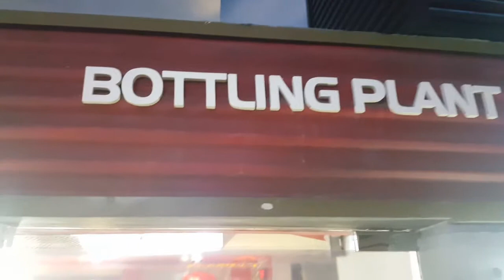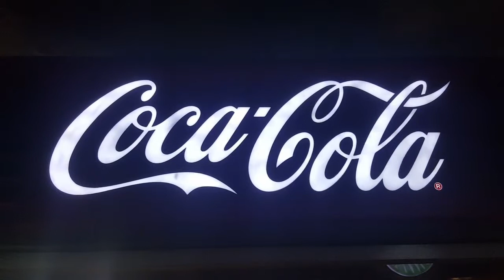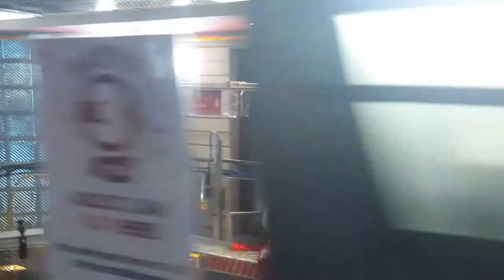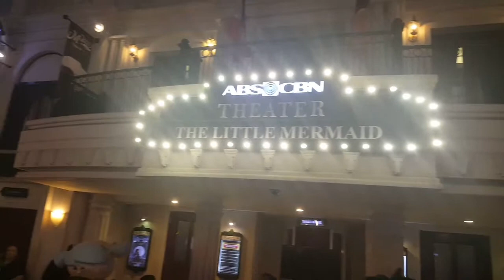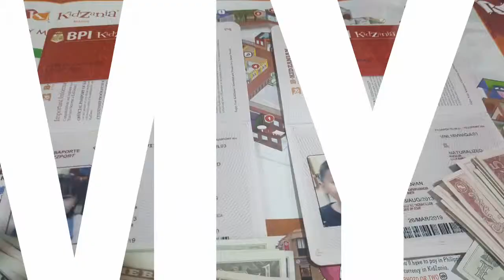KidZania Manila Adventure part 2 🙂